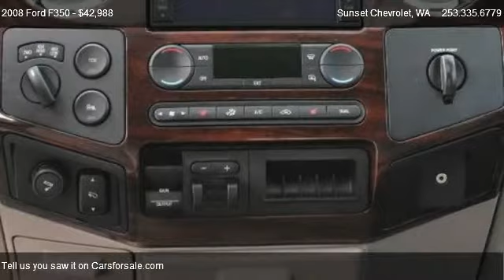2008 Ford F350 4WD Super Duty SRW - for sale in We Are Trucks!!, WA 98390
Sunset Chevrolet
910 TRAFFIC AVE

Come test dirve this 2008 Ford F350 4WD Super Duty SRW for sale in We Are Trucks!!, WA.